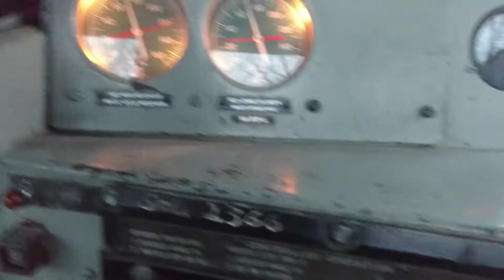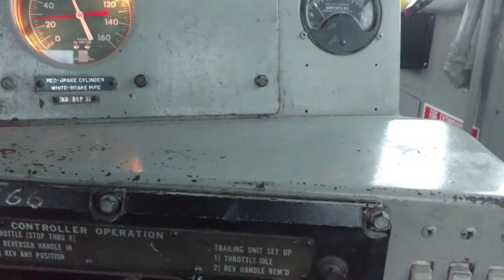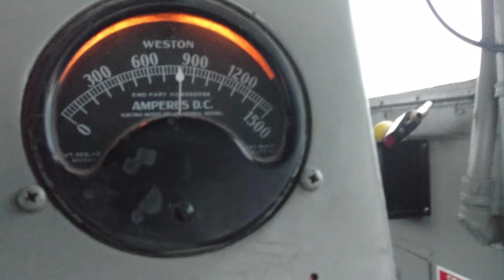MP15DC after a bad wheel slip resistor was changed